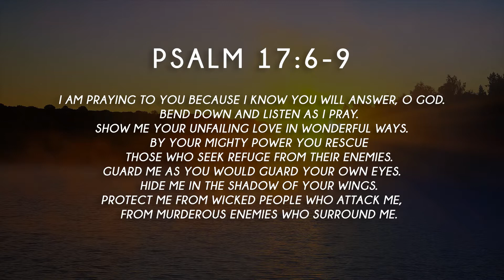From Heaven at Seven - Ep52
The fifty-second episode of my daily devotional video series "From Heaven at Seven"...

This video series consists of a variety of short encouraging messages "from heaven at seven" in the morning, to kickstart your day with God - by Evangelist Matthew Lee.